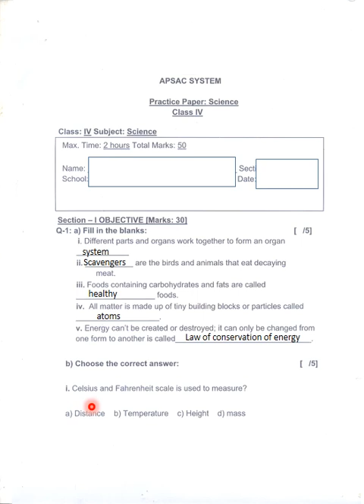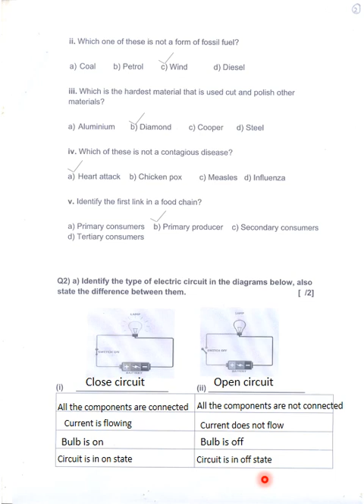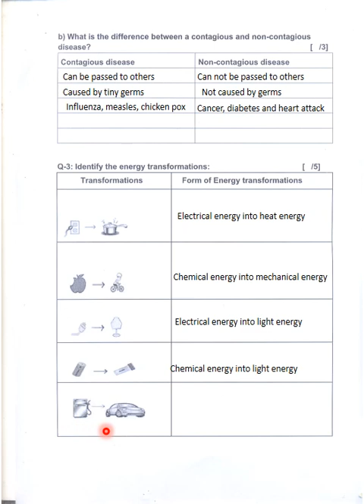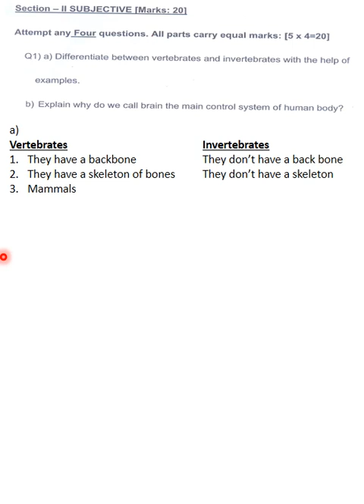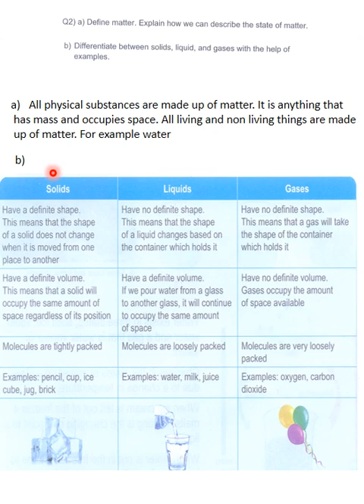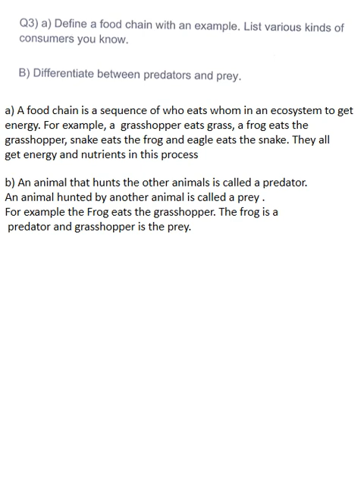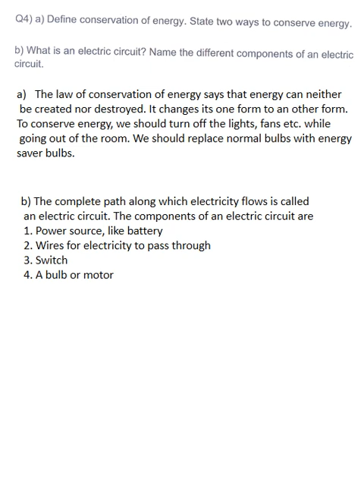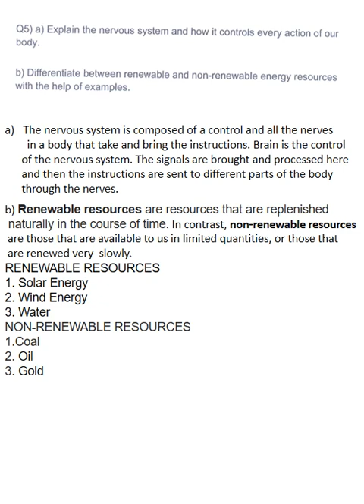Sample paper Science Class 4. APSACS. 1st Term Exam. The solved paper.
The method of solving a question paper from old papers? How to define and explain in the paper? How to keep cool and concentrate on solving your papers in the examination?